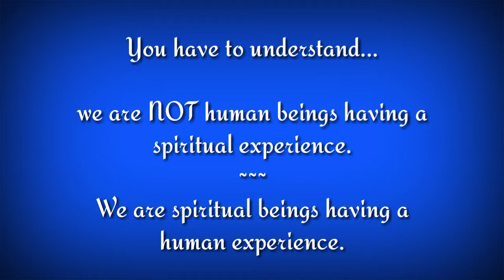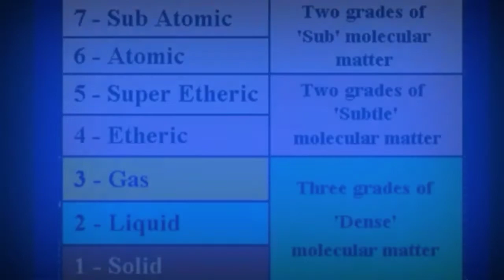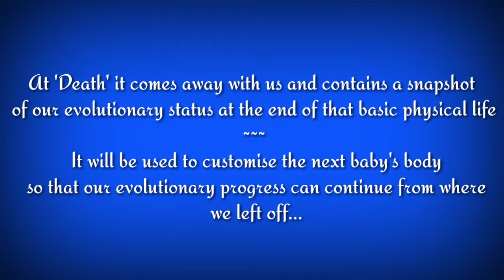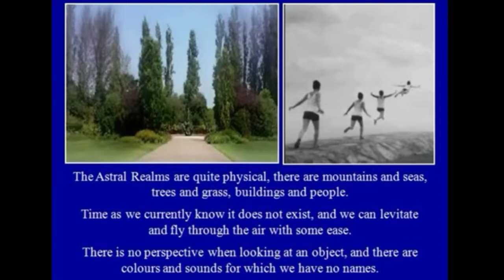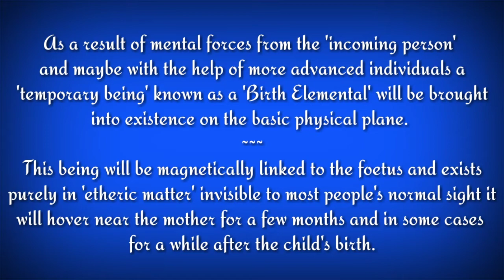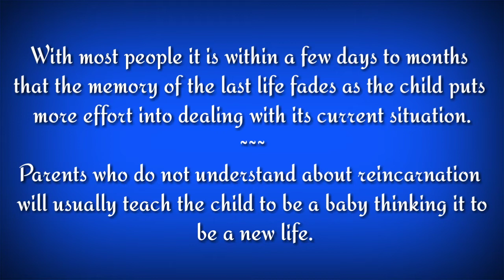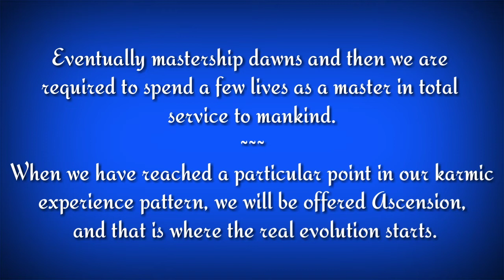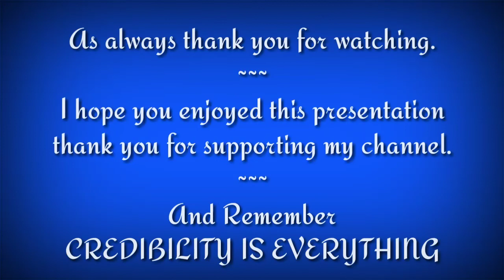Reincarnation .. All You Need To Know.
Im on the fence about reincarnation there are some aspects of it that are plausible and other things that seem a little far fetched.. What are your thoughts on reincarnation, Do you believe in it, or do you have another take on the subject. Please feel free to make a comment.